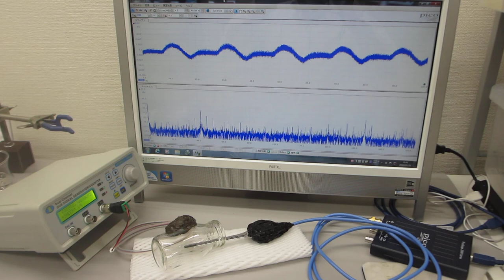超音波の非線形スイープ発振制御実験（超音波システム研究所）